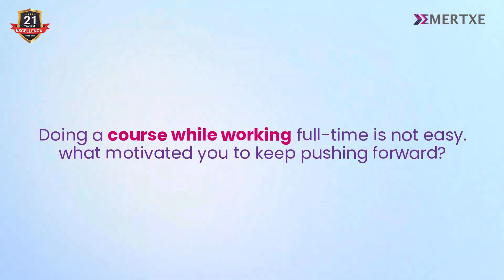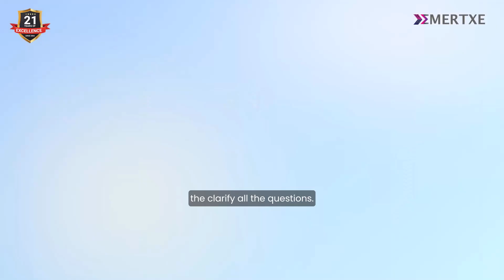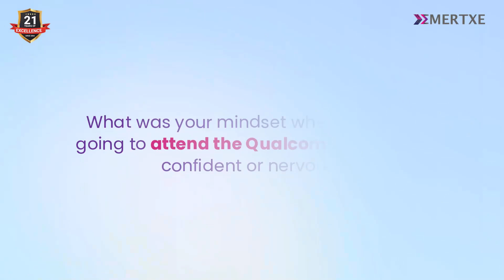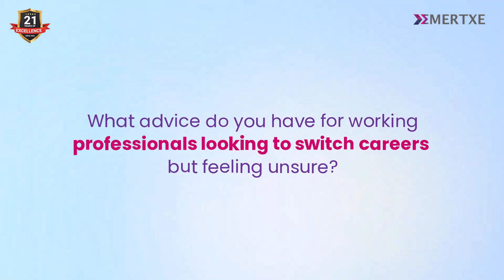Tester to Embedded Developer - Pratheek Journey After an Online Embedded Course & Placed at Qualcomm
Tester to Embedded Developer: Pratheek's Journey After an Online Embedded Course & Placed at Qualcomm

After working as an Embedded Tester at Robert Bosch, he joined @EmertxeTrainings to pursue his passion in embedded development — and cracked a role at Qualcomm As Embedded Developer !!

💡 What Made the Difference?
-Balanced a full-time job with Emertxe's online course
-Built hands-on projects like the Car Black Box and many more connecting theory to real-world applications
-Turned every rejection into a lesson by getting doubts cleared from Emertxe mentors

🚀 Result? Dream Job Achieved!
With hard work, time management, and mentor support, he transitioned from a coding beginner to a confident embedded developer — now at Qualcomm!

The entire Emertxe team extends its heartfelt congratulations to Pratheek for this outstanding achievement and wishes him success in all his future endeavors.

Some Of The Main Reasons Are :
1. 1500+ Core Placement Companies Are Hiring Our Students
2. We Give 100% Job Guarantee, 70+ Expert Mentors, Highest You Can Find in the Training Industry.
3. We Provide Disha Workshops, Mock Interviews and Career Coaching.
4. 2 Years Unlimited Placement Opportunities. Flexible Learning Modes - Online and Offline

Thank you for joining us in celebrating Pratheek's achievement and for being a part of the Emertxe community dedicated to excellence in the field of embedded systems.

Sounds Amazing?? If you found Pratheek's journey inspiring and insightful, don't forget to:

00:00 - Introduction
00:19 - Why did you Join Emertxe?
01:26 - Career Transition?
01:58 - Course while working
02:27 - What support help you most?
03:06 - Emertxe's course structure
03:33 - Learning Journey at Emertxe?
04:31 - Projects and Assignments?
05:06 - Attend the Qualcomm Interview?
05:51 - Helped you the most?
06:11 - Professionals looking to switch career?
06:58 - Overall Journey